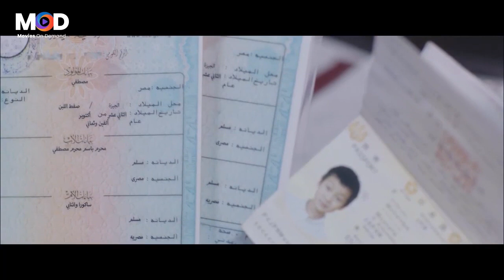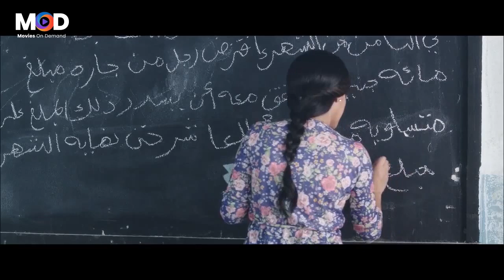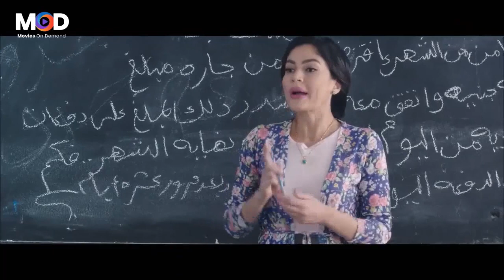هما بيسفلتوا الشقة بره ولا ايه يا وليه🤣 لما تصحي من النوم وتلاقي فيه كردون مباني جوه شقتك🤣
(محرم) مندوب شركة سياحية يعيش بمنطقة شعبية، يقع في حب دبلوماسية يابانية تُدعى (ساكورا)، يتزوجا وينجبا طفلين توأم، وفي ظل الظروف المعيشية الصعبة تطلب العودة لليابان، لكنه يرفض؛ فتأخذ الطفلين، وتسافر دون علمه، وبعد مرور 7 سنوات، يتوصلا لاتفاق ينص على مجيء الطفلين لمدة 6 شهور للإقامة معه، لكن بشروط.

ﺇﺧﺮاﺝ: محمود كريم (مخرج)
ﺗﺄﻟﻴﻒ: لؤي السيد (قصة وسيناريو وحوار)
طاقم العمل: أحمد عيد  ساكي تسوكاموتو  ندى موسى  هشام إسماعيل  محمد ثروت  إيمان السيد